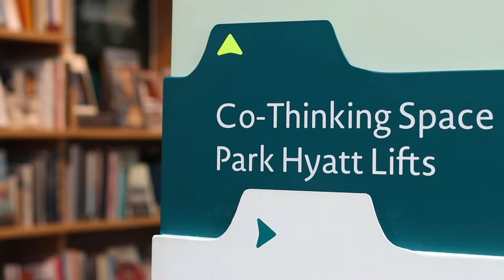Boost your creativity at Open House Co-Thinking Space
กำลังหาวิธีกระตุ้นไอเดียสุดบรรเจิดอยู่หรือเปล่า?
ลองเปลี่ยนที่ทำงานดูไหม? ขอเชิญคุณเปลี่ยนบรรยากาศในการทำงานให้คุณคิดงานได้อย่างสร้างสรรค์กันที่ Open House Co-Thinking space

โอเพ่น เฮาส์
ชั้น 6 ศูนย์การค้าเซ็นทรัล เอ็มบาสซี

โทรสำรองที่นั่งได้ที่เบอร์ 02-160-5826

Looking for new ways to start getting your creativity flowing again?
Come work at Open House Co-Thinking space

Open House
Level 6, Central Embassy

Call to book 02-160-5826